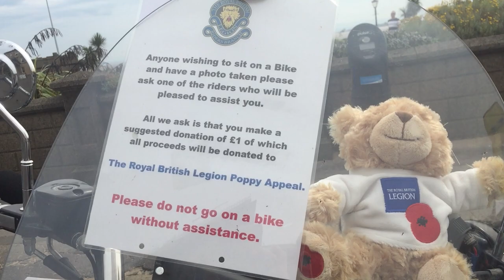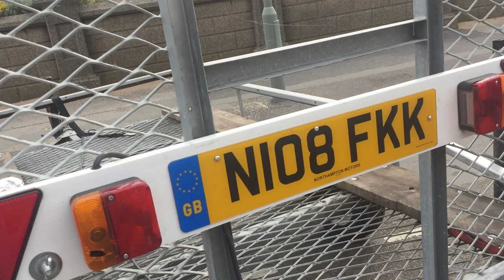Fleetwood Tram Sunday